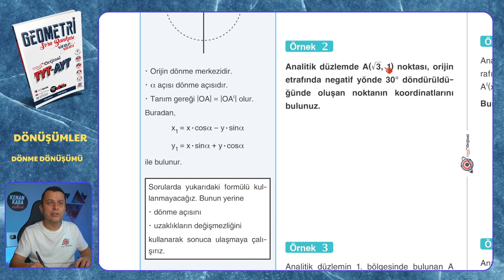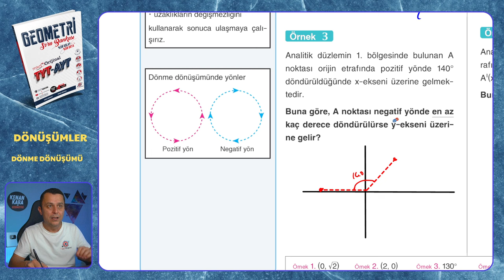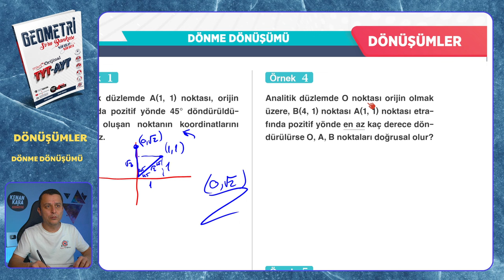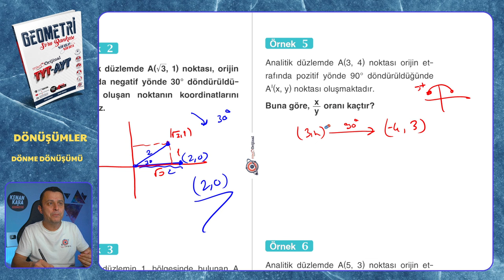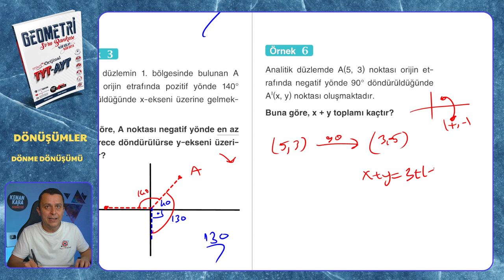DÖNME DÖNÜŞÜMÜ | Dönüşümler | Mikro Orijinal Geometri Soru Bankası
Mikro Orijinal Geometri Soru Bankası kitabındaki, Dönüşümler konusundaki DÖNME DÖNÜŞÜMÜ testinin çözümü